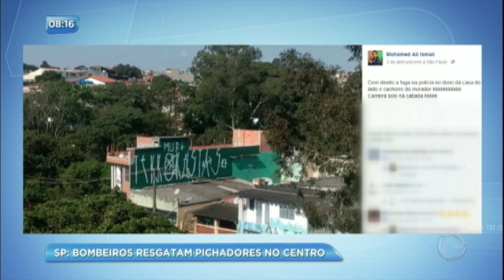Pichadores são resgatados por bombeiros no centro de São Paulo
Neste domingo (16), bombeiros resgataram três homens que pichavam um prédio, no bairro do Bom Retiro, no centro de São Paulo. Após serem resgatados, Felipe Begliomini, de 25 anos, André Vigor, de 21 e Mohamed Ali, de 19, foram detidos e levados para a delegacia.